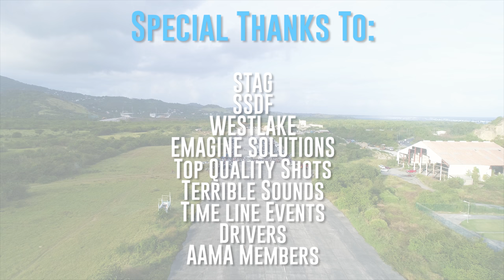Aama Autocross AAMADEX [Saint Lucia Independence 2018]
Special Thanks to:

STAG
SSDF
WESTLAKE
EMAGINE SOLUTIONS
Top Quality Shots
Terrible SOunds
TIme line Events
Drivers
AAMA Members

Shot On
Sony A7RIII